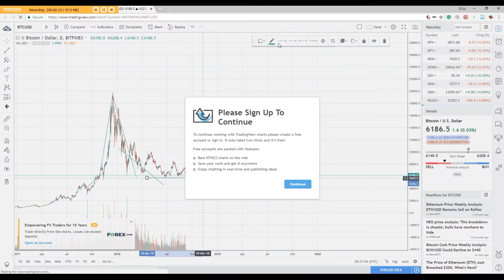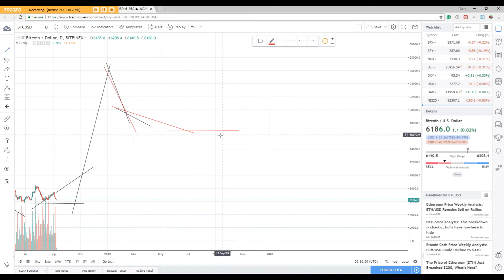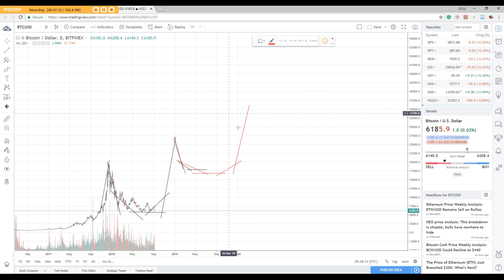My Bitcoin Prediction For The End Of 2018!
Am I right or am I wrong?  Does not really matter, all that matters is where bitcoin will REALLY end up and where it is going! Good luck to you all!